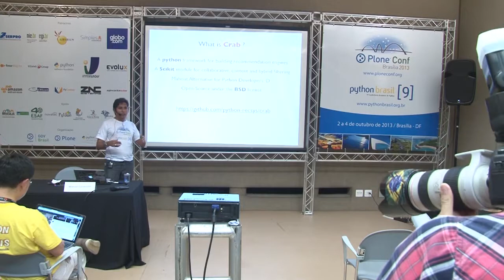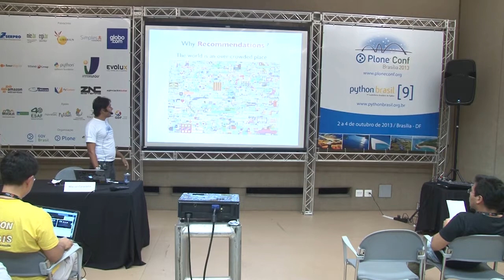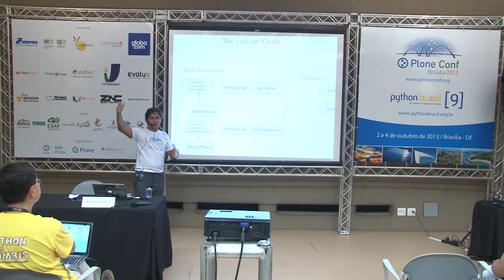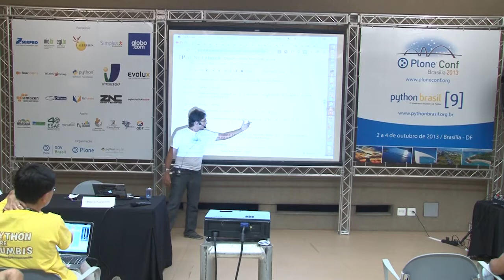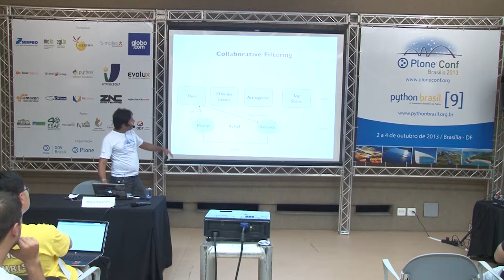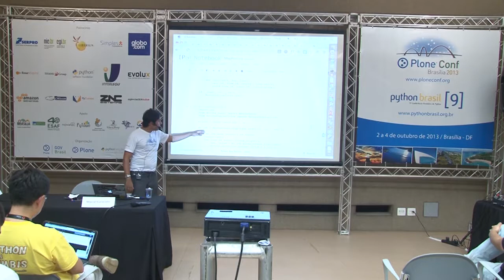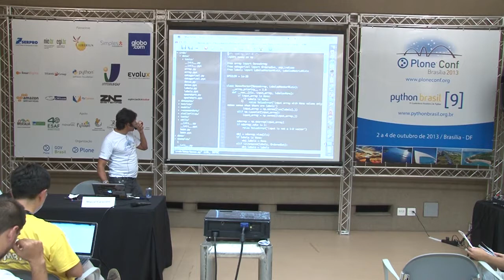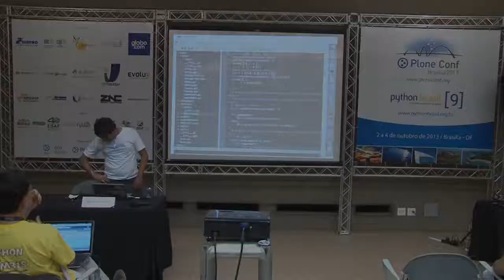Construindo Sistemas de Recomendação Escaláveis com Python e o framework Crab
Talk by Marcel Caraciolo at Plone Conference 2013 and PythonBrasil[9] - Brasília / Brasil